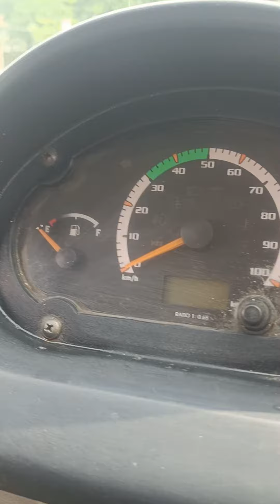2018 model TATA Ace HT.. location madurai.. cell 7373515899..9842112362..